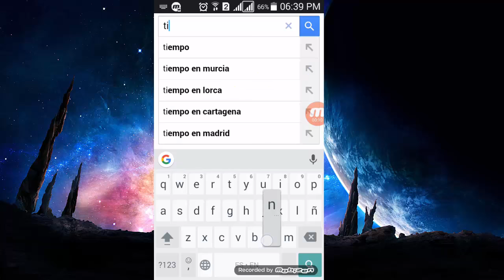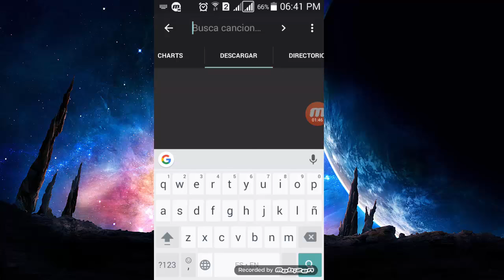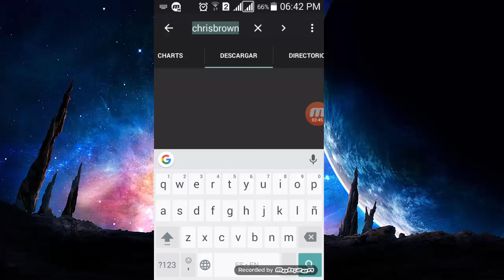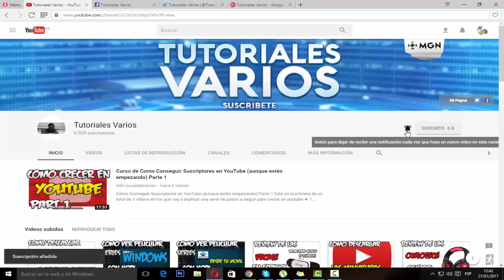Descargar Musica en Android Gratis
En este video os enseño a descargar una app para descargar  música desde vuestro android. Descargar Musica en Android Gratis